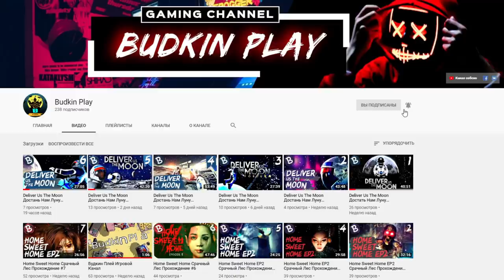РЕАКЦИЯ ШКОЛЬНИКА НА НОЖ БАБОЧКУ И КЕРАМБИТ ГОЛД В STANDOFF 2